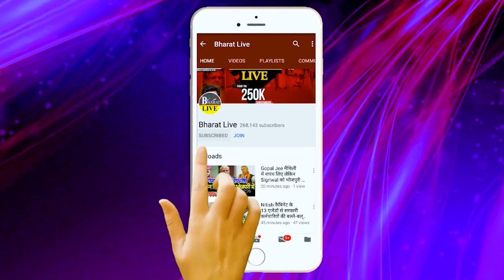गवर्नर हाउस को घेरने पहुँचे शिक्षक अभ्यर्थि!